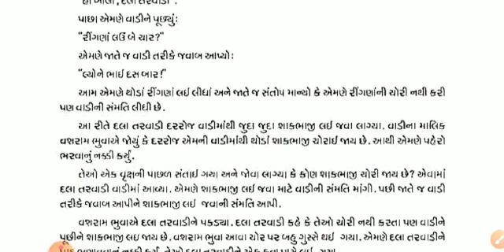Ghare shikhiye std 8 ank 1 gujarati Solution 2021 || std 8 ank 1 gujarati book Solution 2021